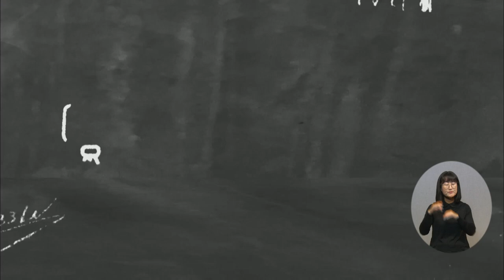복지TV뉴스24_ [나도 말 좀 합시다] (2024.04.17)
유튜브:

 / 복지tv   ​
페이스북:

 / wbc_tv